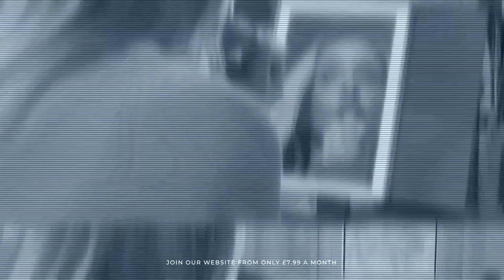Zoe Page : SockSnob 80 denier opaque plain winter fashion tights [PREVIEW]